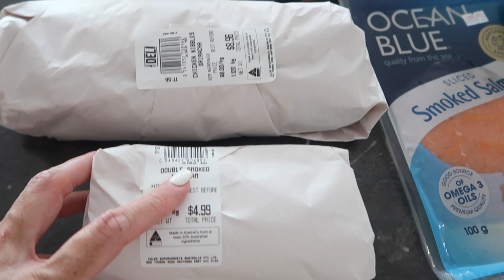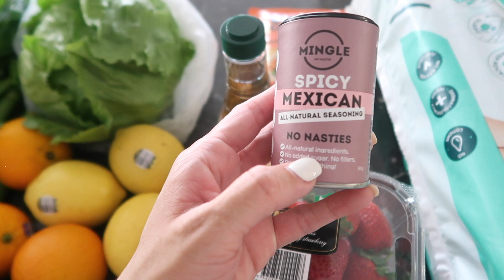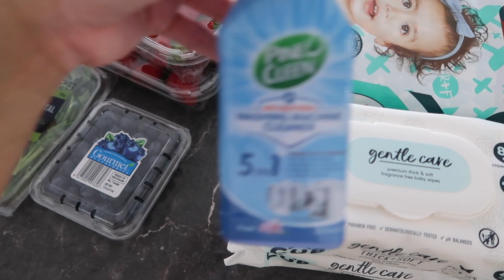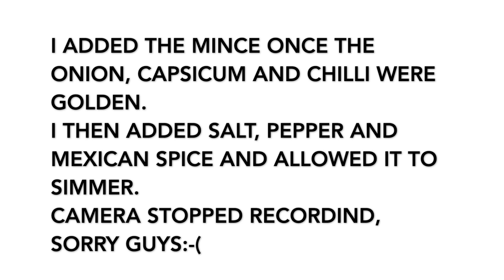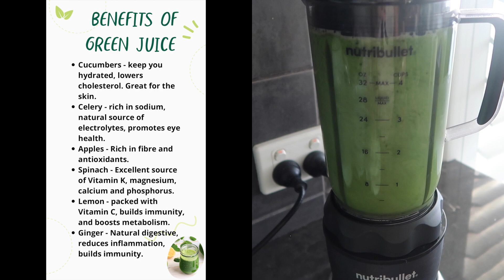MINI COLES HAUL/COOK AND CLEAN WITH ME (HEALTHY BURRITO BOWL AND GREEN JUICE) - SAHM PERTH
Hi guys,

Welcome to another video. In today’s video I’ll be making a healthy burrito bowl and green juice! Perfect for summer☺️ I also sneak in a little clean up at the end🙌 Hope you guys are having a wonderful weekend!